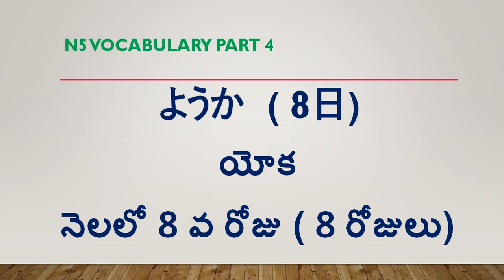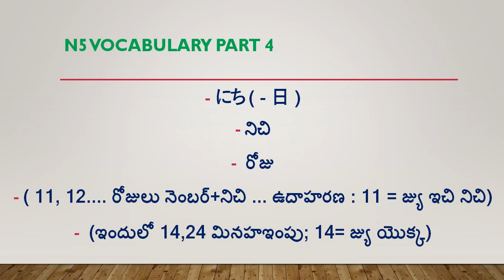Japanese N5 Vocabulary part 4 Telugu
Learn Japanese with Telugu, this video mainly vocabulary part